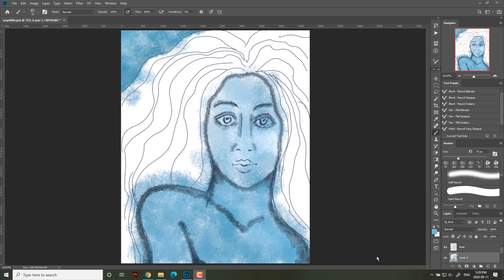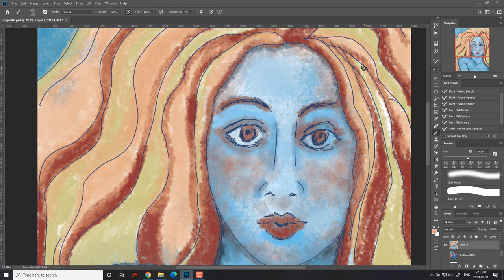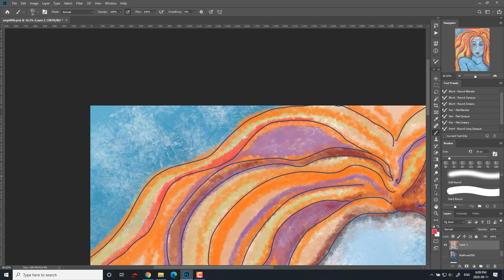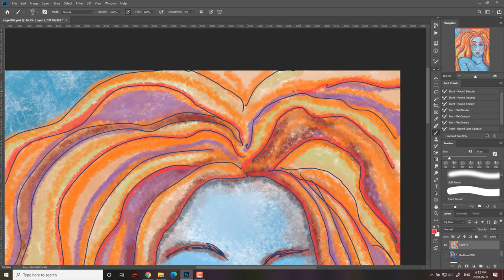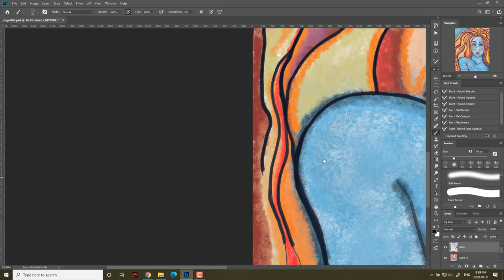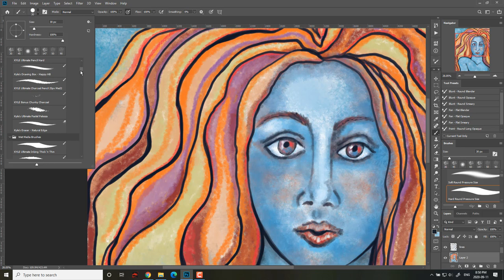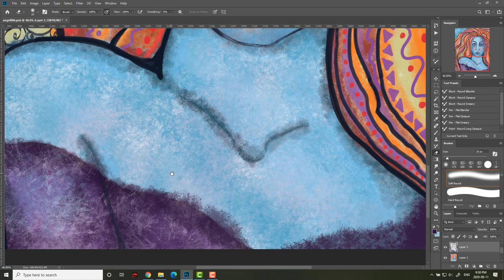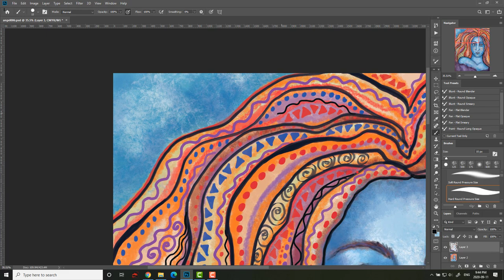"Iris of the Rainbow" - Angel #6 Digital Painting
This is the sixth of 100 angels I am painting digitally.
"Iris of the Rainbow"
Make a wish my dear
Day dream with multi colours
Gift from Sky God Jove
Tools used:
Adobe Photoshop
MSI laptop, Intel Core i7 16GB RAM
Wacom Cintiq 22 Drawing Tablet with HD Screen, Graphic Monitor, 8192 Pressure-Levels
Wacom Cintiq 22 Drawing Tablet with HD Screen

Newest MSI GF63 Premium Gaming Laptop Thin Bezel Display

I'm creating a series of videos "Angel Light" where I digitally paint 100 angels. Each one will be different and unique. Angels to honour my mom who rather unexpectedly passed away last year. She loved angels and fairies and would often gift me little statues. Art has immense healing powers, healing the artist as well as the viewer.
Each final artwork will be for sale as a giclée fine art print and I will also publish a book at the end. I estimate it will be a year long project.
For those of you who have lost a loved one, for those of you who might feel alone or sad or lost, for those of you in a toxic relationship, for those of you going through a difficult time, my gift to you is an angel.
Join me for A FESTIVAL OF FEMININE POWER & ARTISTRY